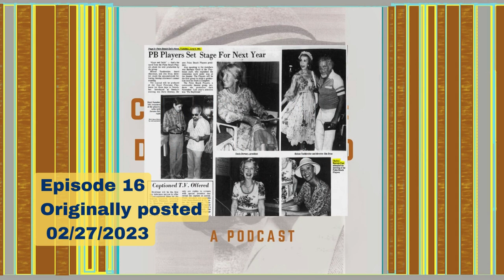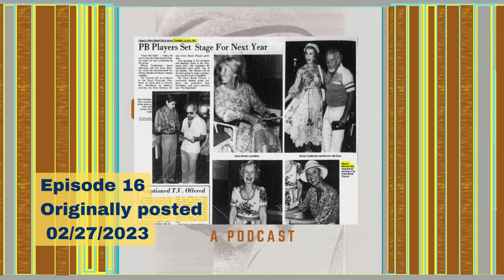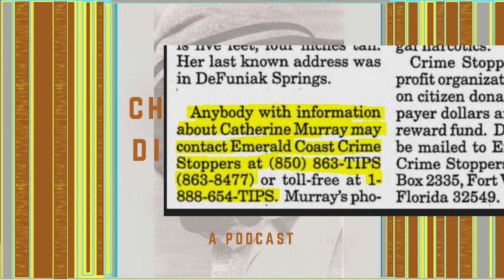Episode 16: The Wild Tale of the Alford Family; feat. Catherine Murray & Carla Delphine Alford Power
Originally posted on 02/27/2023:
In this episode I delve into Chalice’s family tree, focusing on her sisters; Catherine Christine Murray & Carla Delphine Alford Power.

Anyone with info on Catherine Murray, please contact Emerald Coast Crime Stoppers at the link below;